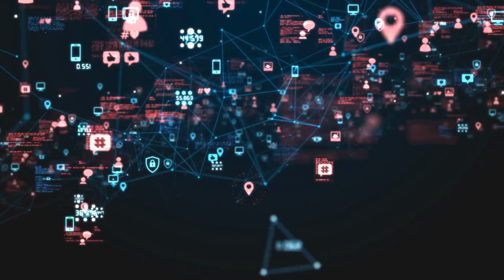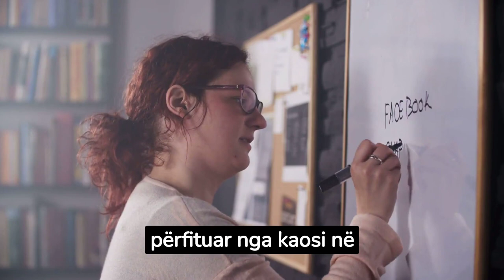E patë 'update-in' e ri në Instagram? Tani do e keni më të thjesht të hyni në bisedë me crush-in!